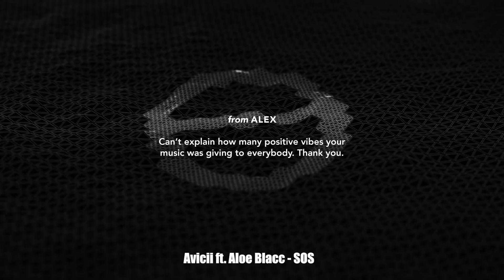Podwójna Gorąca 20 Radia ESKA - notowanie 84! 2xGoraca20 - lista hitów ESKI 14.04.2019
Keanu Silva, Don Diablo - "King of My Castle" - wraca na tron!
Na drugim – Olivier Heldens / Shungudzo - "Fire In My Soul"
Miejsce trzecie – Daddy Yankee i Snow - "Con Calma"
wśród propozycji - Avicii i Aloe Blacc - SOS